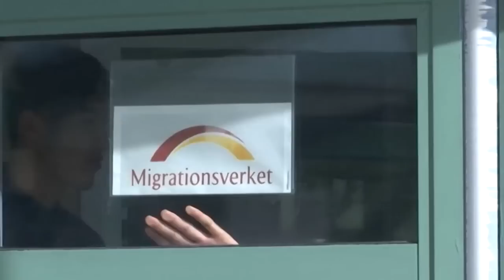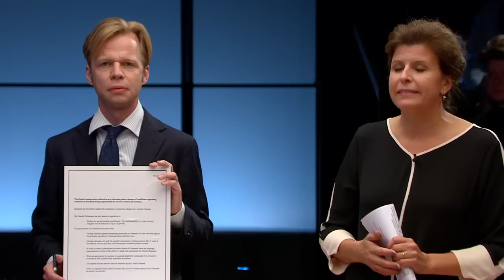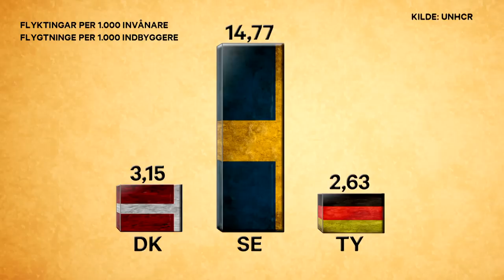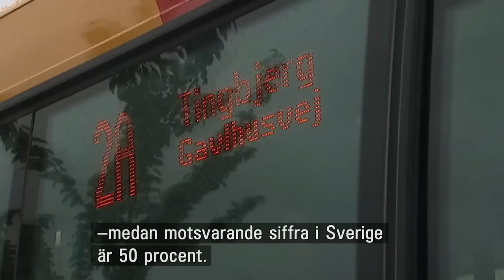Debatt om invandrigen i Europa där DR2 Debatten Danmark & SVT1 Debatt Sverige samkör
Med anledning av flyktingkrisen gör SVT Debatt och DR:s Debatten en unik samsändning. I en tv-studio i Köpenhamn möts politiker och debattörer från Sverige och Danmark i en debatt om hur man rätt hanterar flyktingkrisen. Programledare är Kristina Hedberg och Clement Kjersgaard.  "1 tim".